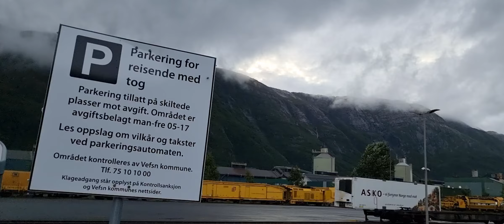August 19, 2024